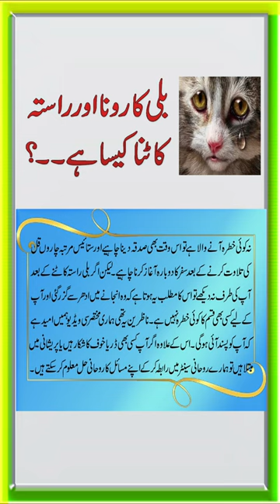Billi Ka Rona Ya Rasta Katna Kaisa Hai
Aaj ki video mein cat yani billi ka rona ya rastakatna kaisa hai us k baray mein batay ja raha hai. kalibilli k rasta katne se musibat ya manhoosiyat ati hai ya nai . Details k liye ye video end tak dekhen.